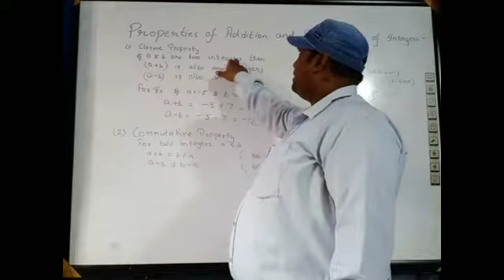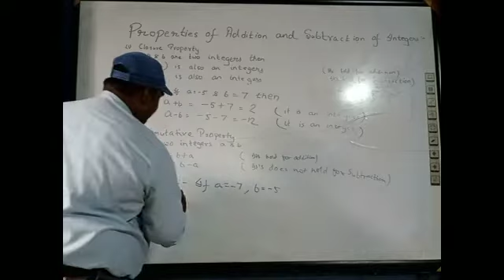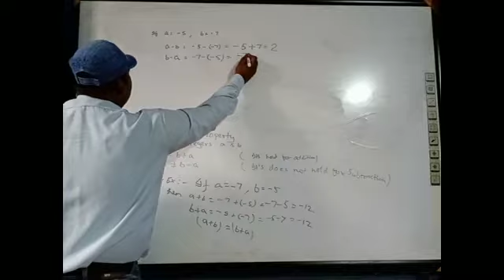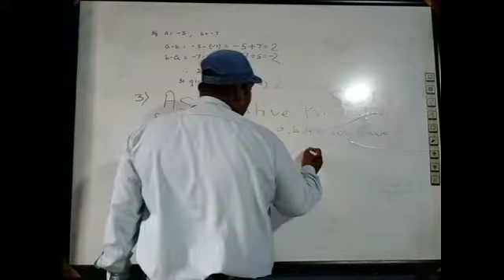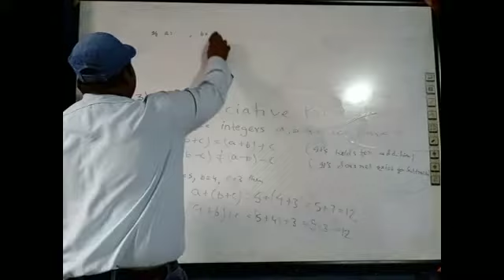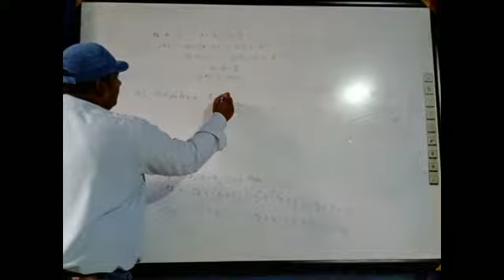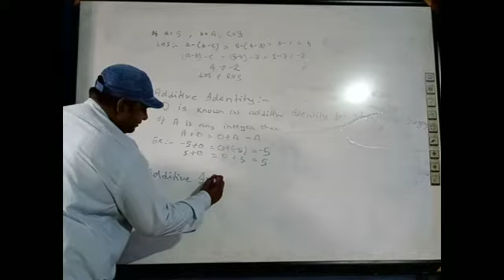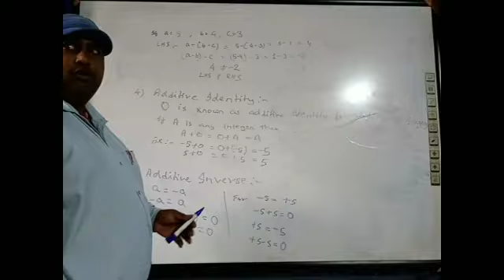Class_7_Maths_ Integers- Continue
By Sanjeet  Sir